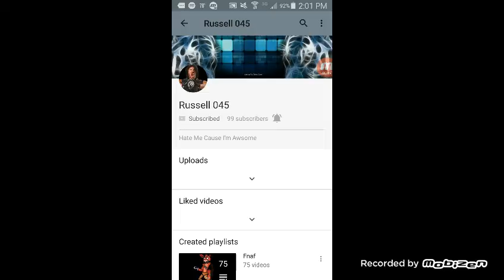SHOUT OUT TO RUSSELL 045 (SUBSCRIBE TO HIM